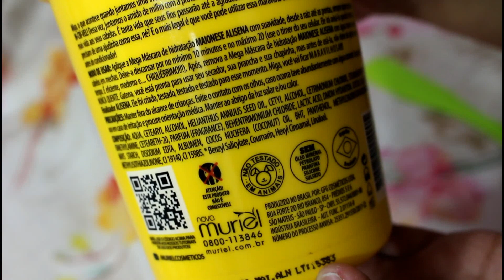Alisena MAIONESE Muriel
Resenha desta máscara com detalhes e minha opinião!

Me segue no Instagram😍❤👇 @drezachavesoficial

Este vídeo não têm publicidade